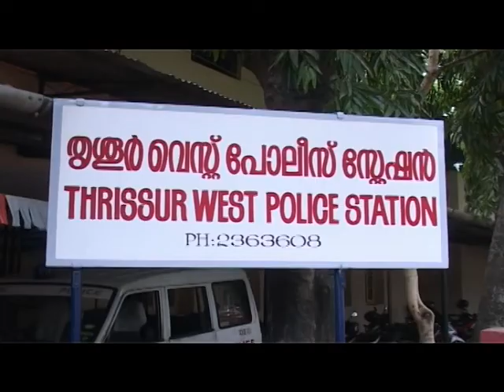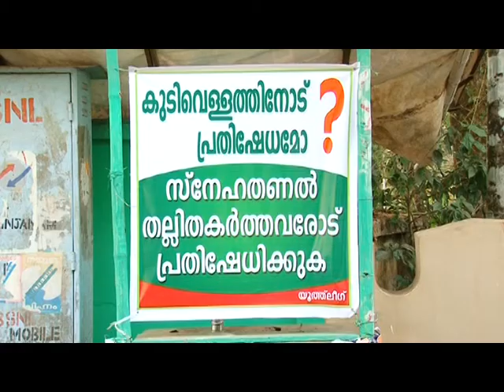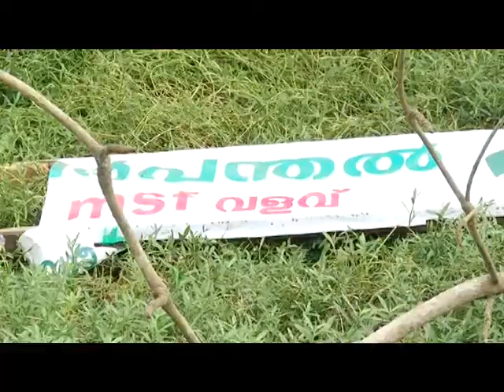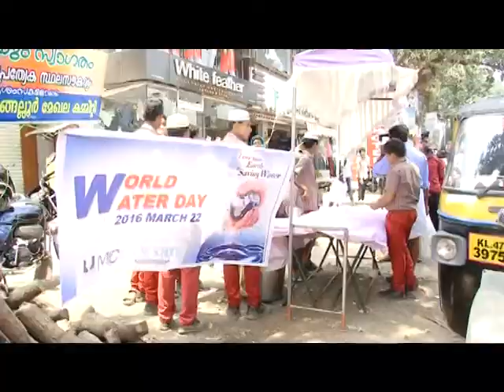Kaipamangalam Stv News 22.3.16 part1